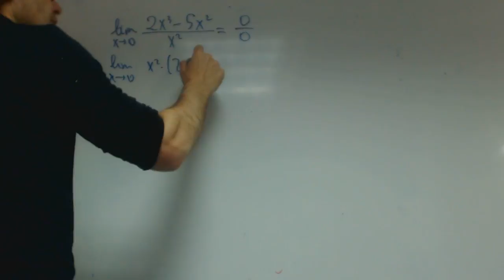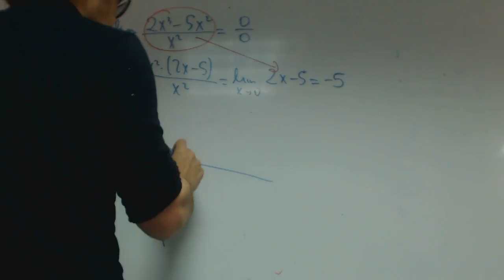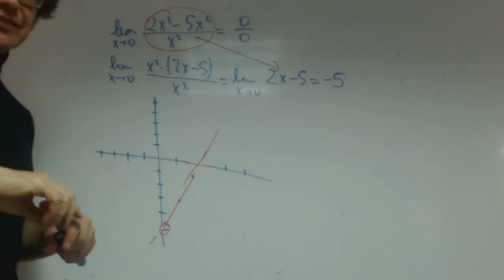Limite cociente polinomios 02 franjamanela Matematicas Academia Usero Estepona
Limite cociente polinomios 02 franjamanela Matematicas